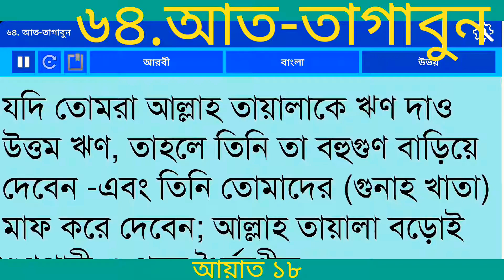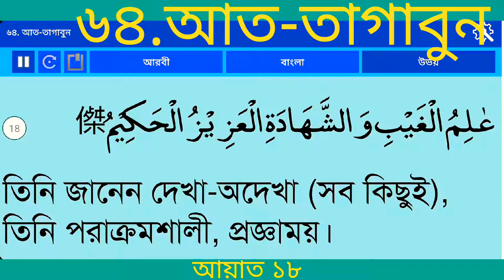অনুবাদ সূরা আত-তাগাবুন(মোহ অপসারণ)বাংলা আরবি|Surah At Taghabun Bangla Anubad| Quran 64